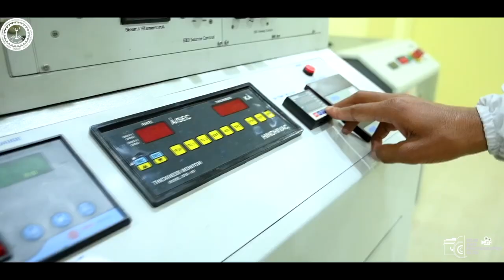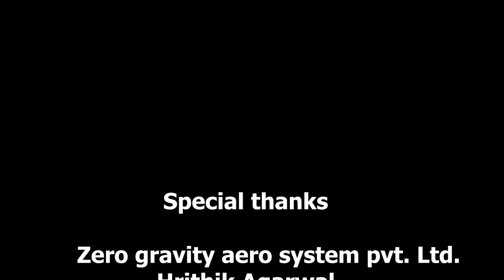MNIT Jaipur |Campus Tour | FILM AND PHOTOGRAPHY CLUB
Film and photography club brings you MNIT Jaipur campus tour.A Virtual Campus Tour of MNIT Jaipur.Lush Green 312 acres of the campus located in the heart of Jaipur.From drone shots to hostel mess and asia's biggest lecture theatre complex vltc are all part of mnit jaipur.

MNIT Jaipur campus tour
mnit jaipur
mnit campus walk
vltc mnit
mnit vltc
mnit campus
malviya national institute of technology